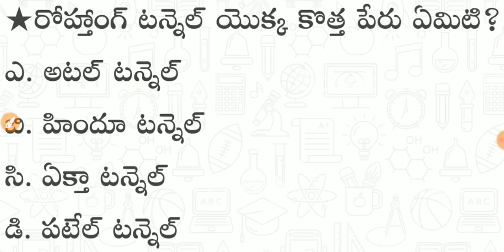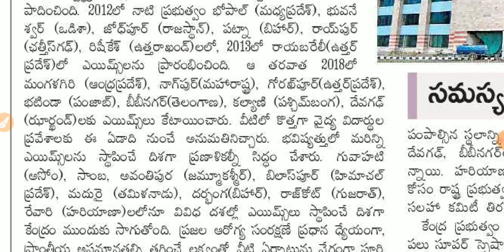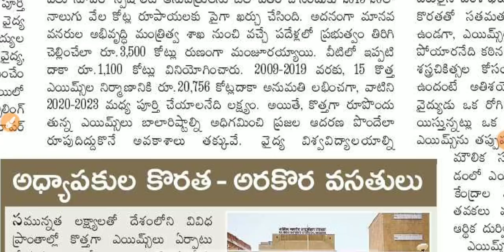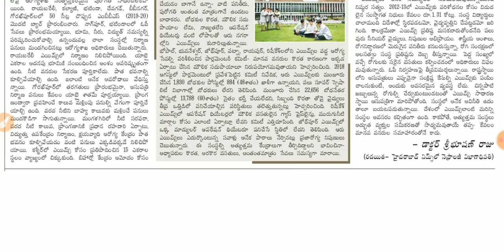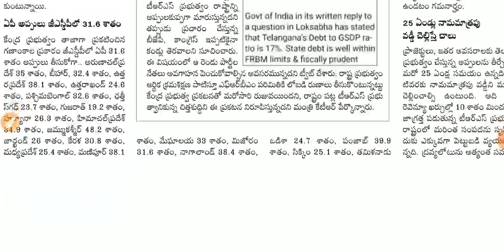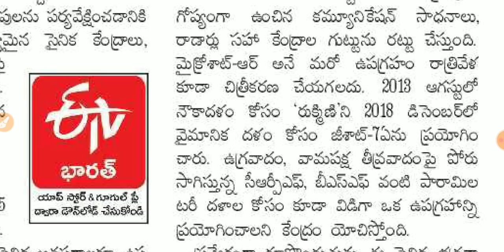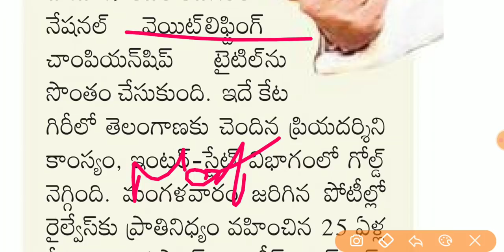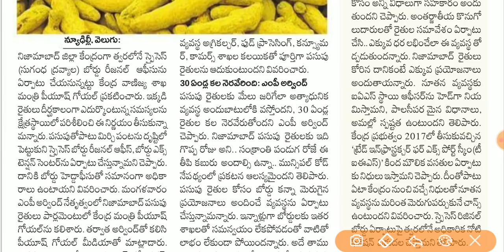Today GK News Paper Analysis in Telugu | 05-02-2020 all Paper Analysis